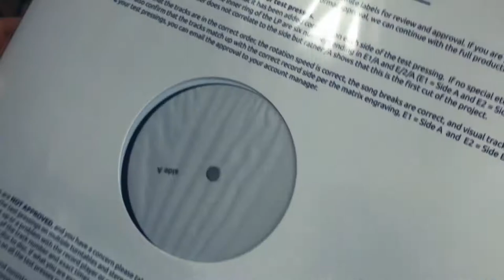DIAMOND KOBRA - Testpressing "The Arrival"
Preorder the concept album on limited coloured vinyl (500 copies in Neon Pink) and Casette (limited to 50 copies)

Recorded between March 2018 and March 2019
Original Recordings by Viggo Håkansson May 1984 at Nightingale Studios, Västerås, Sweden
Arrangements by Otto Løfgren & B.b. Baconsson at Cellarium Studios & High Reverb Studios

Produced by Bjørn Bors Baconsson & Otto Løfgren
Engineered by B.B. Baconsson
Mixed & mastered by David Trapp at Energiekreis Zuckerhut Studios

Diamond Kobra is:
B.B. Baconsson | Keys, Synthesizers, Voice
Otto Løfgren | Synthesizers, Voice, Programming

Guest appearances by:
Michael Amott | Lead Guitar on Wyld Stallyons
Hansi Kürsch | Voice on Intro & Outro
Magnus Nordquist | Lead & Rhythm Guitars Ultra Neon Superstar, Atomic Black, Satanik Panik
Jarmo JM Mäkkeli | Rhythm Guitars on Kvortex One & Atomic Black
Christopher Amott | Rhythm Guitar on Wyld Stallyons
Vince van Roth | Lead & Rhythm Guitars, Bass Guitar on Violet Vyper & Between Two Worlds
K.D. Johansen | Bass Guitar on Atomic Black
Clare von Stitch | Voice on White Noize, Silver Highways
Queen Baroness  Voice on Kvortex One & Between Two Worlds
Sven Schmoll | Bass Guitar on Kvortex One
Heyk Plum | Bass Guitar on Acid Queen
Petor de Jong | Obsessive Swearings on Two Shots
Lova Dalberg | Voice on Eternal Sundown

Logo design & album conception by Pixeleye Industries
Video by Beastwood Films
Novelization of the saga Christian F. B. Belzer
Cover Design by Tom Hodge, The Dude Designs

WE ARE DIAMOND FUCKIN’ KOBRA
Back in 1984 Elin & Emeli-Sofi Lundin from Sweden started a band they named Diamond Kobra.

As they had no recording equipment, they tried to figure out a way to get their music on tape. One night they had the chance to get into the Nightingale Studios for small money after the session of another group.  They jammed the whole night and recorded a demo tape. Unfortunately a week later the studio was destroyed by a winter storm. It was rebuilt the same year by a new owner and the demo went into a provisional archive with the other remaining material from the studio.

In 2017, 34 years later, Rögnvaldr Nyström bought the studio and found the Diamond Kobra demotracks. He remembered the last name on the tape: Lundin and asked his friend Otto Løfgren, who had married a woman from the Lundin family. It turned out his wife Ida was the aunt of the girls. Løfgren is a talented programmer and tech nerd and his friend Bjørn Bors Baconsson has a studio with a tape machine. As they heard the Diamond Kobra tape they knew they had to make an album out of it. It sounded like pure joy from the ’80s. They teamed up with their friends and fellow musicians to bring the music back to life and made an album out of it.

The sound from the 1984 recordings was great electronical music, that had its own beautiful sound. It was time to add more vicious synthesizers and ripping guitars to blend it all into what Diamond Kobra does best:
High-Voltage Darksynth

Baconsson, who comes from a film scoring background, wrote a story for the album. A vision about a far future in which each song is a story of a novel from the life of Captn Quaid, his crew and their ship: the Violet Vyper. The characters and their story came together in the concept album which also contains soundtrack elements. The project began in early 2018 when recordings started in Sweden, Denmark, Germany and England. Løfgren and Baconsson were extremely happy when outstanding musicians like Hansi Kürsch of Blind Guardian, JM of Psychopunch, K.D. Johansen of Supercharger and the famous Amott Brothers Michael & Chris Amott joined for the album production.

The cover artwork was done by well-known movie poster artist Tom Hodge of The Dude Designs. A complete graphic novel is already in the making, too. Just like the sequel to the first album.

The journey has finally arrived at its destination:
Diamond Kobras first album “The Arrival”.